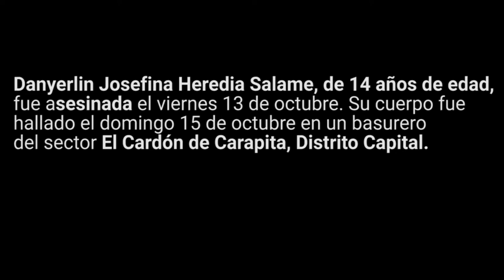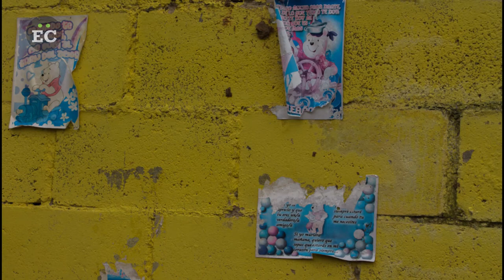La historia de la adolescente asesinada en Carapita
Danyerlin Josefina Heredia Salame, de 14 años de edad, fue asesinada el viernes 13 de octubre y localizada por sus seres queridos en un basurero del sector donde vivía: El Cardón de Carapita, Distrito Capital